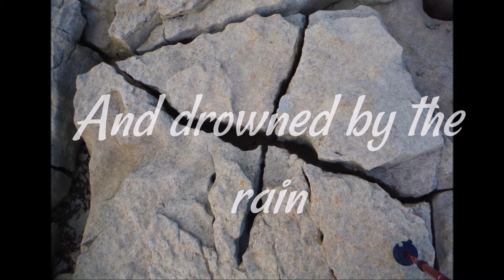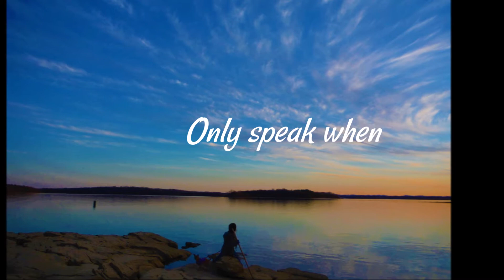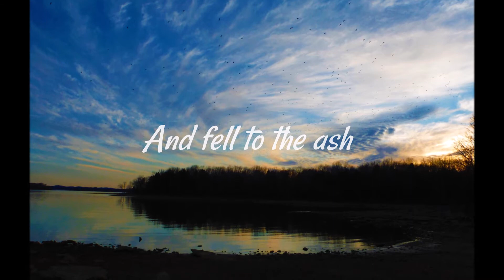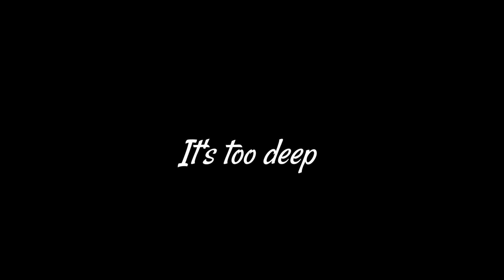Snakadaktal - Deep - lyrics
All photos taken locally